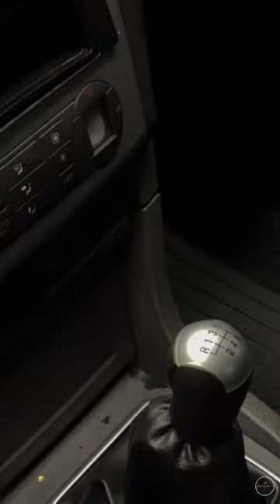Name the car and the owner 🐽🔥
Check our links for more info.
📦 WEBSHOP - All products and tools are available in my webshop!

🇺🇸  USA Viewers - Products used:

WHEELS:
Wheel Cleaner
Wheel Shampoo
Wash Mitt
Wheel woolies
Wheel Bucket
Bucket Dolly
Tire Brush
Tire Cleaner
Tire Dressing
Dressing Applicator

WASHING:
Snow Foam
Wash Mitt
Drying Towel
Wash Bucket with Grit Guard
Bucket Dolly

MACHINES:
Foam Cannon
Pressure Washer
Blue Interior Air Blower
Upholstery Water Vacuum

Camera gear:
Canon M50 MKII
EF-M 18-150 mm f/3.5-6.3
Rode VideoMic Go ii
Manfrotto Tripod

🇪🇺  EU Viewers - Products used:
Koch Chemie 1 Step pack

WHEELS:
Wheel Cleaner
Wheel Wool Brush
Wheel Brush
Detail Brush
Wash Mitt
Tire Brush
Tire goss
Tire goss

WASHING:
Snow Foam
Wash Mitt
Drying Towel

MACHINES:
Interior Blue Air Blower
Car Dryer
Pressure Washer
Vacuum Karcher
Steamer Karcher
Foam Cannon MTM
Upholstery extractor Vacuum

CAMERA GEAR:
Canon M50 MKII